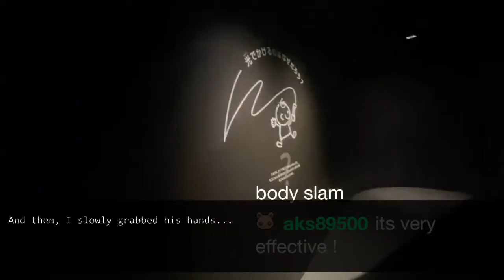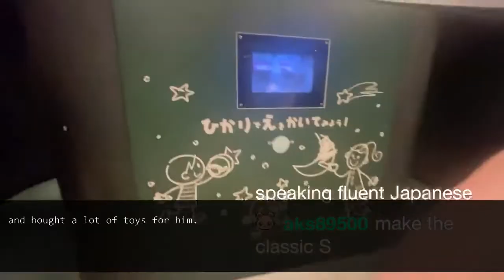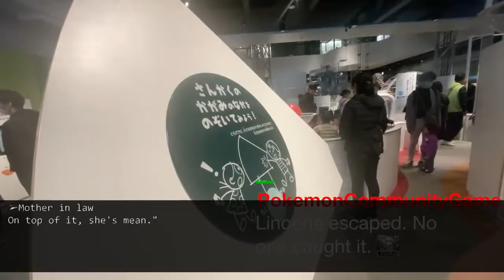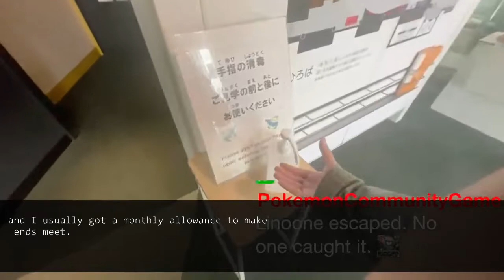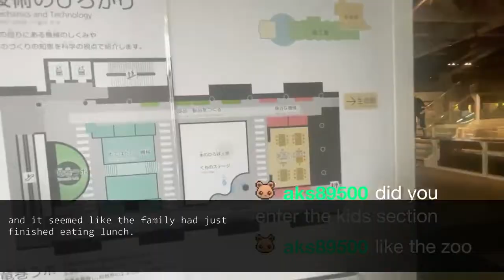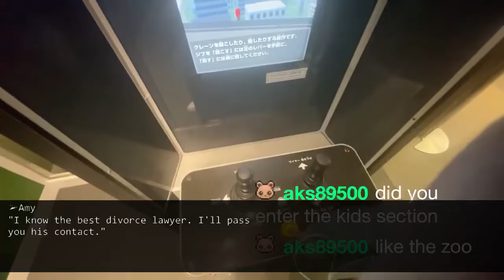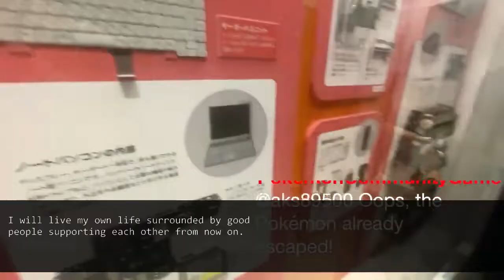My husband used up our savings to buy an apartment to live with his parents.